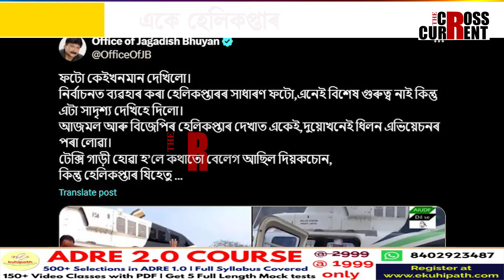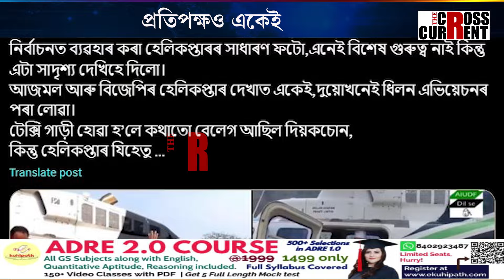একে হেলিকপ্তাৰ, প্ৰতিপক্ষও একেই। কিন্তু নিৰ্বাচনত দুয়ো দলৰ দুগৰাকী প্ৰাৰ্থী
একে হেলিকপ্তাৰ, প্ৰতিপক্ষও একেই। তিনি গগৈয়ো দুই পক্ষৰে শত্ৰু। কিন্তু নিৰ্বাচনত দুয়ো দলৰ দুগৰাকী প্ৰাৰ্থী। ক’ত আছে ৰহস্য?